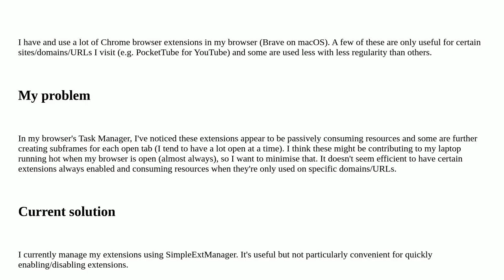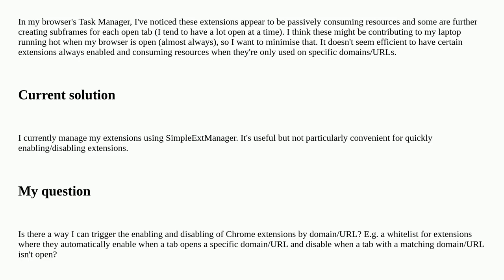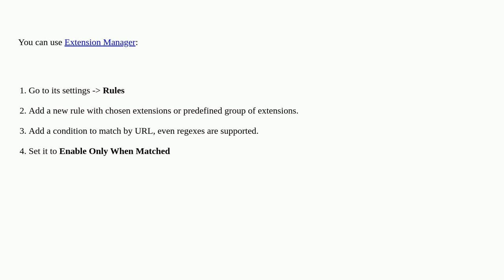How can I enable Chrome browser extensions for specific domains/URLs (and disable them for others)?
How can I enable Chrome browser extensions for specific domains/URLs (and disable them for others)?I hope you found a solution that worked for you :) The Content is licensed under CC BY-SA.  Attention! This video does always use the same license as the source!Thanks to all those great people for their contributions! A special thanks goes out to the community I wish you all a wonderful day! Stay safe :) If anything is off, please write me at peter D.O.T schneider A.T ois42.de google-chrome-extensions chromium brave google-chrome